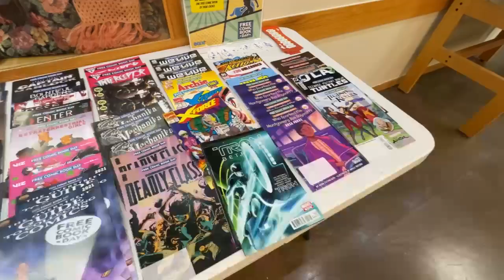ONTV News Break: 2023 Orion Fandom Fest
On Saturday, May 6, 2023, families were invited to come to the Orion Township Public Library for the Orion Fandom Fest, celebrating all things pop culture-related.